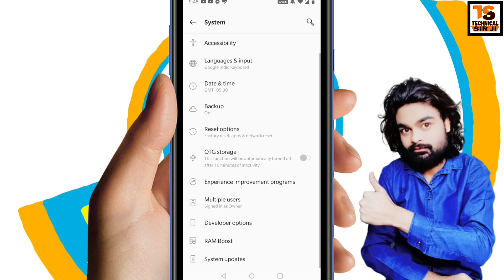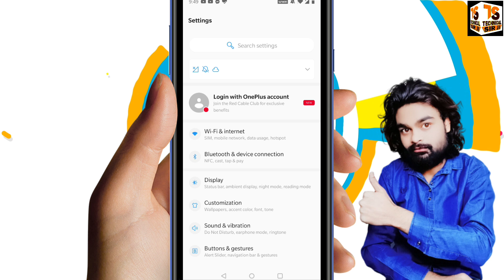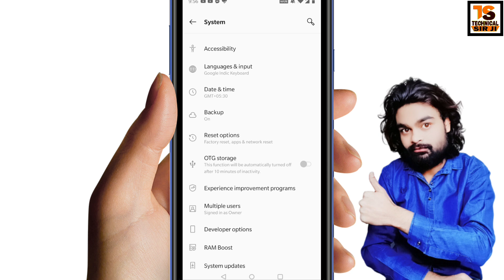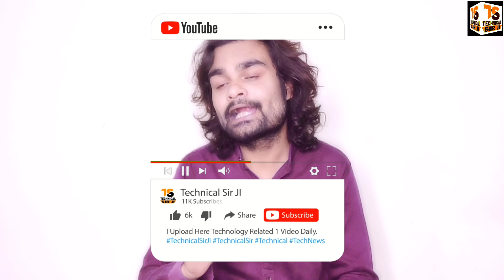Mobile Screen Recording Black Screen Problem fix Solution | BLACK SCREEN PROBLEM AFTER Screen Record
Welcome to Technical Sir Ji Youtube Channel

I Upload Here Technology Related 1 Video Daily
DEKHEGA INDIA TABHI TO SIKHEGA INDIA

Youtube Channel About

Welcome to Technical Sir Ji
I upload here Technology related 1 Video daily such as - Gadgets Review & Unboxing , latest Smartphones & Mobile Devices  Accessories in Electronics , Tech News in Hindi , Web development & Design Tutorials , Android app Thunkable guide , Youtube Guidelines & Rules for youtubers  , Adsense & Blogging questions , Domain & Hosting , Computer hardware & Networking tutorials in hindi youtube tips and tricks, YouTube update,mobile tips and tricks, online earn money